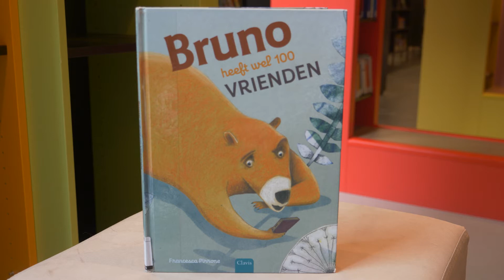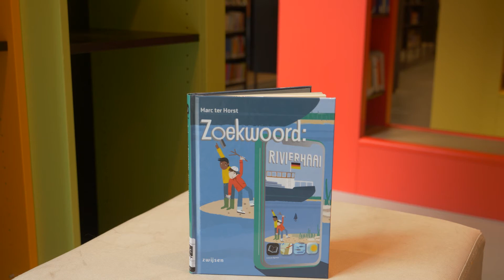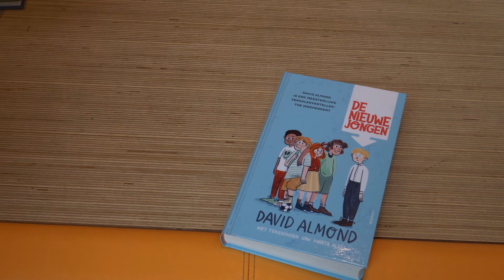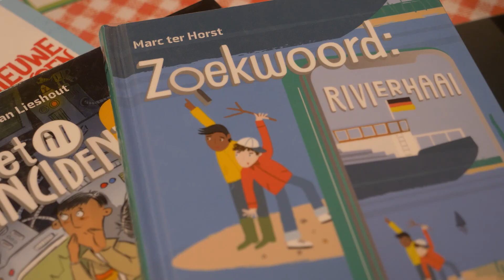Week van de Mediawijsheid: collectioneur Esther geeft leestips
In de Week van de Mediawijsheid tipt collectioneur Esther van Lieshout jeugdboeken. Leesboeken voor kinderen van 6 t/m 12 jaar. Kinderboeken over social media, nepnieuws, robotica en computational thinking. In de video vertelt Esther er meer over, maar natuurlijk niet alles. Want daarvoor raad ze je aan de boeken zelf te lezen..

Meer boekentips en alles over veilig en slim gebruik van (online) media lees je op